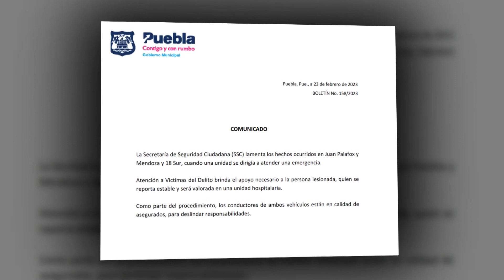🔴Hechos del día…Una menor resultó lesionada, tras ser atropellada por una patrulla de la SSC Puebla.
🔴 Hechos del día… Una menor resultó lesionada luego de que una patrulla de la SSC de Puebla, se impactara contra un vehículo y luego la arrollara; un hombre de la tercera edad, fue atropellado frente al Rastro Municipal de Puebla; detuvieron a dos, de la banda de ‘Los Jaro’.
Eduardo Quiterio @Canal13Puebla